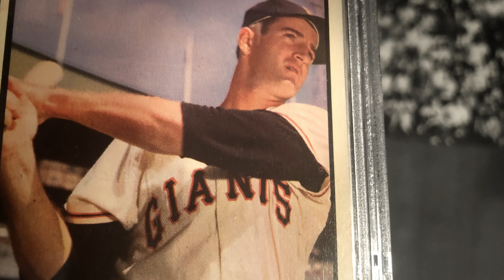1953 BOWMAN COLOR No. 74 - Don Mueller